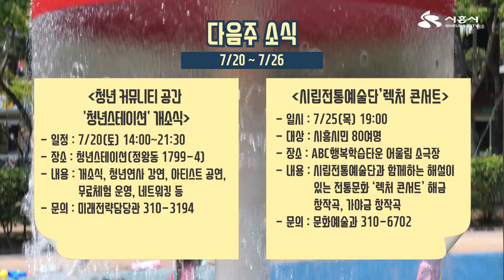[들여다보시흥] 7월 셋째 주 소식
7월 둘째 주(07.13 ~ 07.19)소식

1. 시흥시 청소년국제교류사업 통합 발대식
2. 하계 대학생아르바이트 오리엔테이션